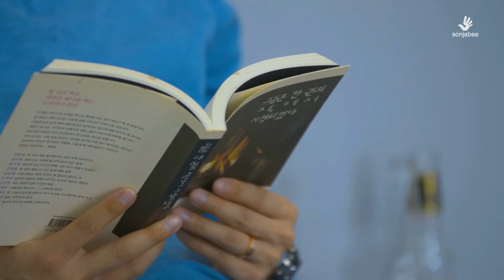우리 집사가 손잡이닷컴을 시작했다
고양이 광고!! 손잡이닷컴 광고!!
집사들이여 시청하라!!